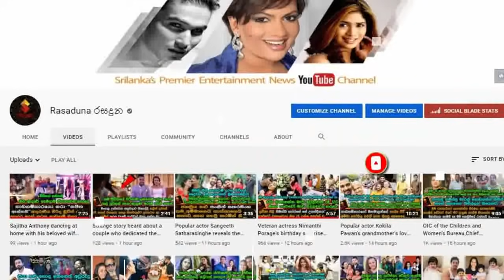ශ්‍රී ලංකාවේ ප්‍රථම වතාවට තරුණ මවක් සය නිවුන් දරු උපතක් සිදුකරයි| First Six Twins Birth In Sri Lanka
චූටි පැටව් 06 දෙනාම සනීපෙන් ඉන්නවාලු..කොල්ලෝ 3යි කෙල්ලෝ 3යි..
ශ්‍රී ලංකාවේ ප්‍රථම වතාවට 31 හැවිරිදි තරුණ මවක් සය නිවුන් දරු උපතක් සිදුකරයි | First Six Twins Birth In Sri Lanka